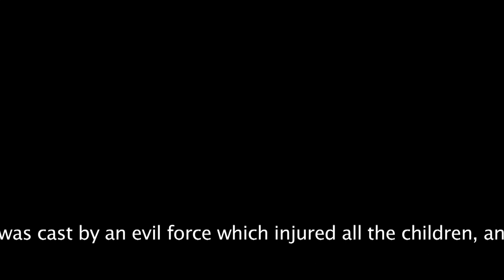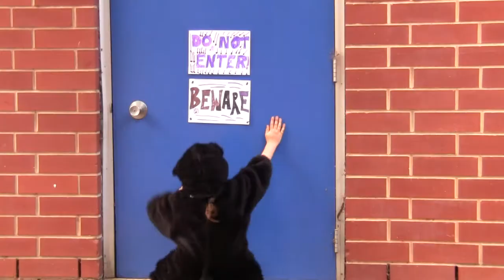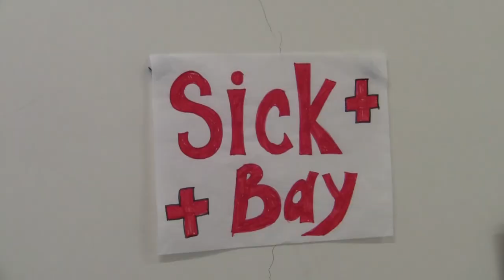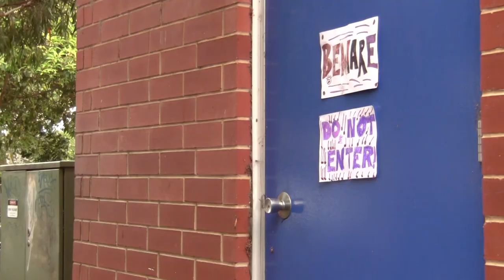Courageous Callum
Where have all the kids gone?  Where is this strange dog leading Callum?  Can Callum find his way out of this strange situation with a broken leg?

A film made by Tessa, Callum and Hannah in Term 4 after school classes at Goodwood Primary School.